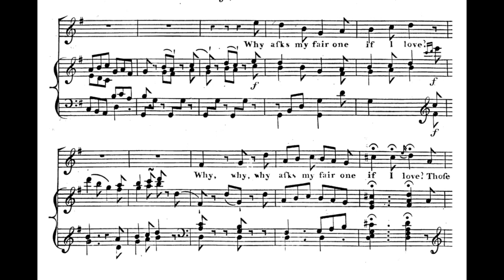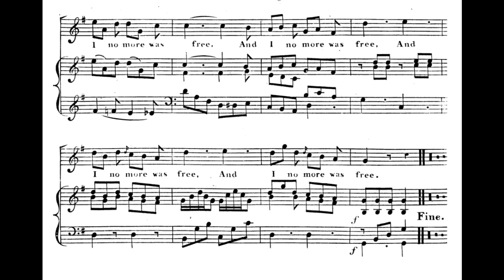Piercing Eyes, by Joseph Haydn, performed by James Fankhauser, tenor, and Barbara Shearer, piano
Piercing Eyes, Canzonetta V, by Joseph Haydn, performed by James Fankhauser, tenor, and Barbara Shearer, piano, in 1967 in Hertz Hall, University of California, Berkeley

Hob.XXVIa:35

Haydn's Canzonettas were published in 2 volumes in 1794-5, intended apparently for well-to-do English musical amateurs.  The texts range from the light-hearted to the spooky, the music is masterful.

Take the piano's introduction, which of course presents the 1st themes.   The opening melodic interval, from e to d, is continued a few measures later, against 16th notes, d-e, f#-g, a-b, c-d.  The right hand continues with e-d against a chromatic descent in the left hand, g-f#--f-e--eb-d.  So much for the tonal material:  accents on e & d, with scales & a bit of incidental chromaticism.

Metrical aspects: the introduction is essentially complete after 12 bars { grouped in pairs; but it is extended {masterfully} by another bar with g, b-a, c-b, d-c in the top voice, leading to the singer's 1st notes e-d.  Haydn could have sufficed with an ending like the last measure of the piece { but this extra bar makes a better joint while breaking the evenness of paired measures.

The voice respectfully repeats, in its 1st 2 measures, what the piano has suggested, but then develops { the introduction's f#, g, a into f#-g-a-b-c#-d.  The 'd' is achieved only by way of an 'e', and accented by fermatas.  Hmmm.  The ensuing section assumes a new tonic of D, and revolves around c# & d, letting the 'e' rest for the moment.

After an ascending scale in 3 measures from g to g { reminiscent of the ascending scale mentioned above { the oscillation between e & d returns.  This scale is repeated - but in 4 measures; the added measure before the voice continues is a chromatic ascent b-c-c#--d-d#-e.  Then this re-accented 'e' oscillates anew with 'd'.

Just a few details illustrating the mastery of a 'minor' work of art.

Jim & Barbara were fellow-students at UC Berkeley in the 60s.  I enjoyed their friendship immensely & learned a lot from their musicality.